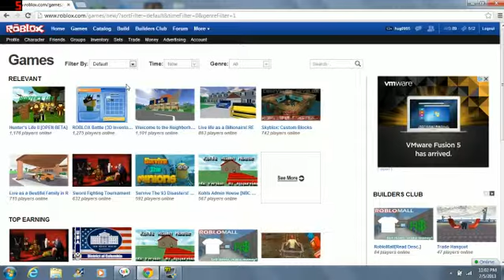New Roblox Layout 2013, Why?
please roblox, please change it back, your new layout is hard to navigate.